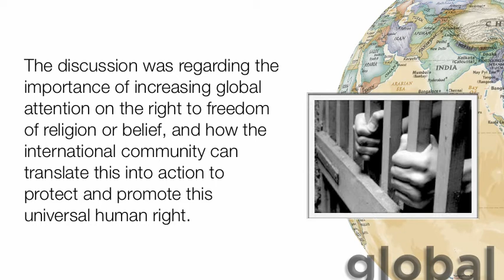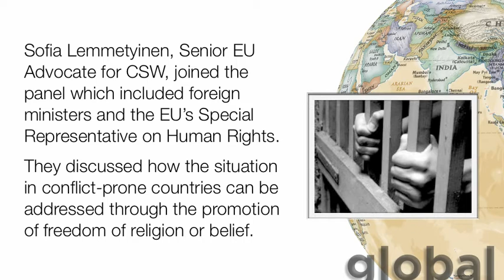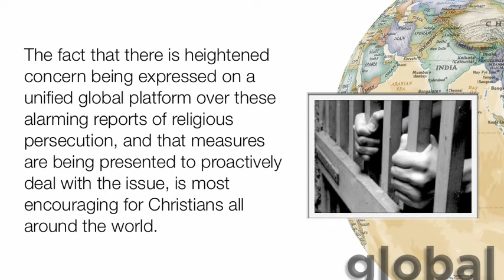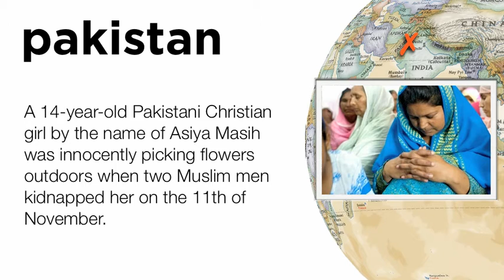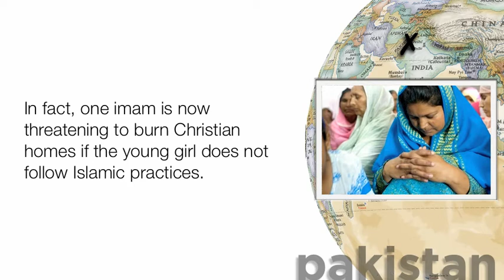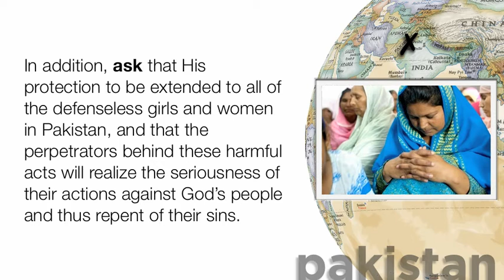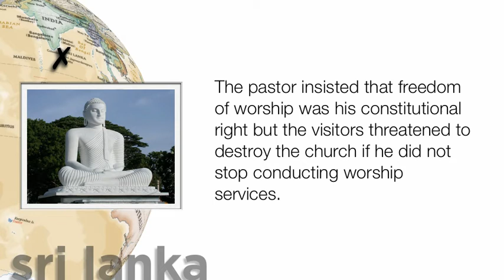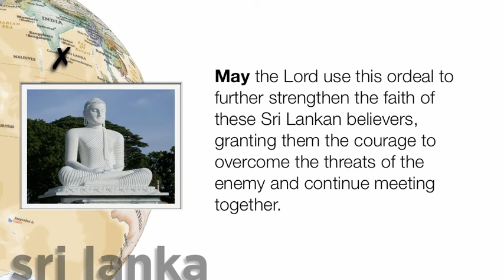Persecution Update 17 December 2012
The Call for Freedom of Religion in Conflict-Prone Countries
Christian Girl in Pakistan Abducted, Raped and Tortured
Threatening Mob Violently Storms Church in Sri Lanka

Persecution Update keeps you informed of what is going on in our world concerning persecuted Christians. (Info from Voice of the Martyrs Canada.) Download entire Quicktime movies for showing to your group or church from swordandspirit.com, the Human Rights page.